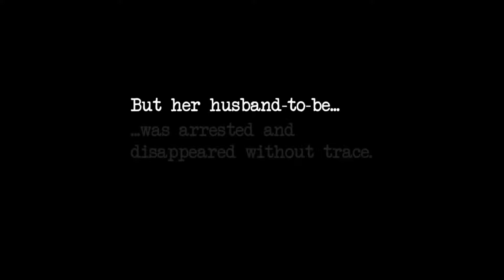TOP Los mejores indies de Switch de la semana | 1 - 6 Septiembre 2020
Analizamos los principales juegos indies que llegarán a Nintendo Switch a lo largo de esta semana. En la sección Comunidad del canal habrá una encuesta para que podáis votar cuál es vuestro más esperado y de ese muy probablemente haremos un vídeo de Primeras Impresiones en su lanzamiento:

0:53 Ary and the Secret of Seasons -

1:31 Niche: A genetics survival game

2:09 Good Pizza, Great Pizza

2:37 Lucah: Born for a Dream

3:16 Secret Files 3

3:51 Lair of the Clockwork God

4:28 Paradise Killer